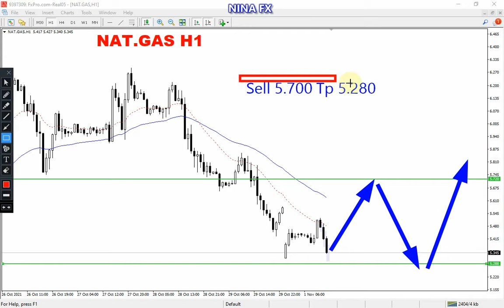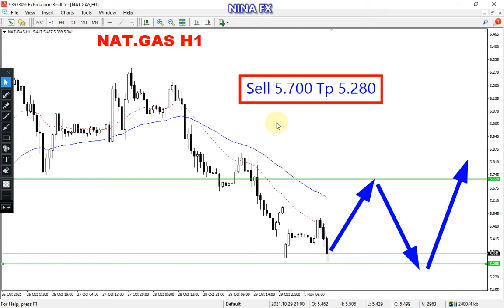Natural Gas Daily Analysis for Tuesday November 2, 2021 by Nina Fx